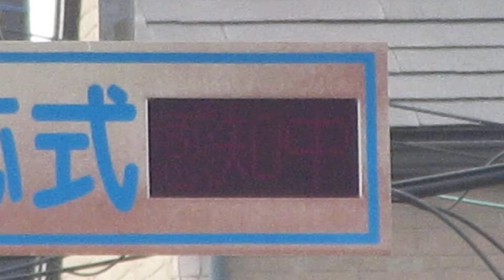信号機付属 車両感応式「感知中」 〒551-0031 大阪府大阪市大正区泉尾５丁目１−１ 34.654456652824564， 135.47264776926497